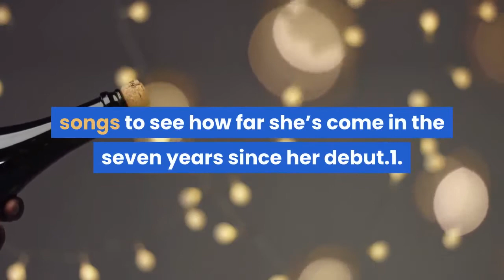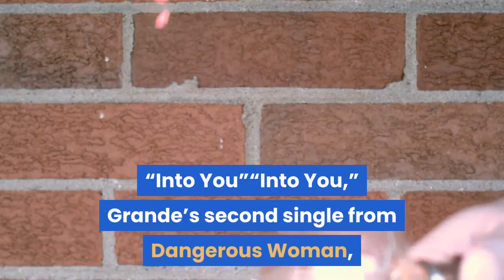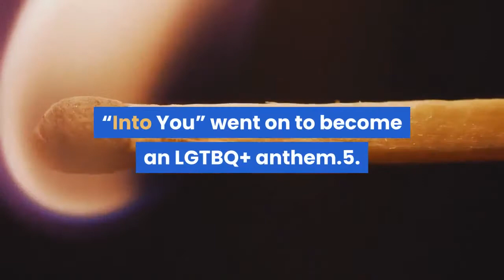Ari Forever! We've Got the 20 Best Ariana Grande Songs in Honor of Her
More byJessicaAndrew Cuomo Is ‘Eligible’! Here’s Everything You’re Dying to Know About the Man of the MomentYour Guide to Pride 2020 and How Coronavirus Will Affect the Celebrations—Plus: Virtual Pride! Fireworks Frightening Fido? 21 Ways to Comfort Your Dog During Fireworks(Kevin Mazur/Getty Images)Ariana Grande turns 27 on June 26, and she has grown up in a big way in the public eye: The world was first introduced to Grande on Broadway, then as the mermaid-red-haired Cat Valentine on Nickelodeon‘s Victorious and Sam and Cat. Both her music and personal style have evolved significantly, going from a purely pop tween idol to an undeniable adult star dabbling in hip-hop, R&B and soul. We’ve mined Grande’s catalog for her best songs to celebrate her big day, so put on your red bottoms, pop some “Pink Champagne” (an honorable mention co-written by none other than Kesha!) and tune in to the best Ariana Grande songs to see how far she’s come in the seven years since her debut.1. “Thank U, Next”After a series of highly publicized relationships and splits turned her into a tabloid fixture, Grande released “Thank U, Next,” in which she name-dropped several of her high-profile exes, including Pete Davidson, Mac Miller, Big Sean and dancer Ricky Alvarez. While her kiss-offs and Mean Girls-inspired video generated a slew of buzz, the best part of “Thank U, Next” isn’t her musical burn book: It’s that the song is ultimately a love song to herself.2. “R. E. M.”Beyoncé recorded the original demo of this midtempo tune; Grande kept the chorus but reworked most of the rest of the lyrics. She drops the vocal histrionics for an easy, light and conversational tone, embracing the song’s simplicity.3. “Be Alright”This danceable ode to optimism is what we all need right about now, isn’t it?4. “Into You”“Into You,” Grande’s second single from Dangerous Woman, was a sleeper smash. The EDM tune, which boasts lyrical references to Elvis Presley (“a little less conversation“) and Mariah Carey (“a little more touch my body”) debuted on the Billboard Hot 100 at 83, then fell off in its second week before returning at No. 51, eventually peaking at No. 13. It’s a great feat for any artist, but was considered underperforming for the perpetual hitmaker. Though it didn’t match her usual mainstream success, “Into You” went on to become an LGTBQ+ anthem.5. “God Is a Woman”Grande references “I’m Every Woman” in this empowered, Grammy-nominated anthem praising her sexual prowess—with a Pulp Fiction monologue in the music video delivered by none other than the Queen of Pop herself, Madonna.6. “Tattooed Heart”This Motown-inspired ballad hearkens back to 1955-style courtship, and Grande’s 2013 American Music Awards performance of the track was one of the world’s first times really hearing her showcase her powerhouse pipes.7. “NASA”Drag queen Shangela is featured on a spoken-word introduction for “NASA” and recalled how it came to be.